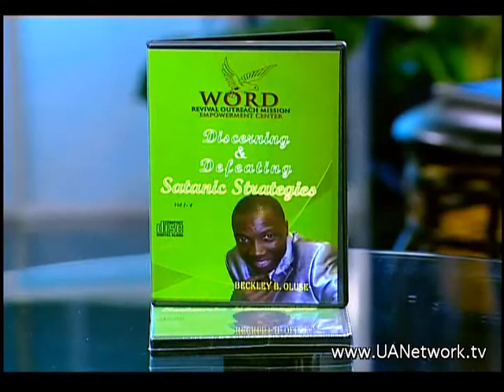Make A Move: Moment of Empowerment with Benjamin Beckley TV Broadcast Episode 14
Moment of Empowerment with Benjamin Beckley is a revelational and prophetic TV broadcast designed to empower you towards taking your rightful place in destiny. This is the fourteenth (14th)  episode with revelational insight on make a move pt 1. Connect with scriptural revelations on how your moves determines what moves in your life.
Listen to more life transforming messages on our 24 hours online radio